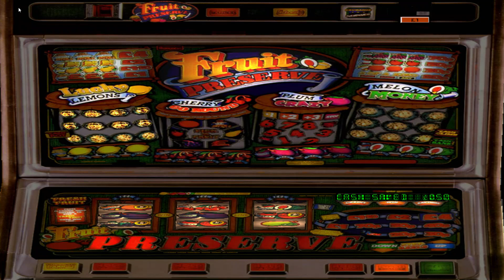Fruit PRESERVE £4 10p MFME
50 credits, MPU4, Barcrest